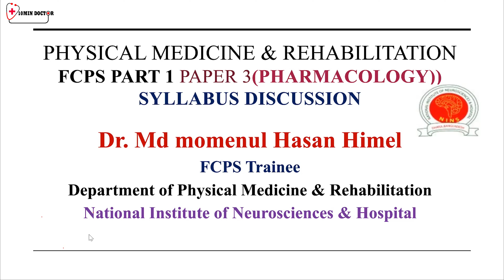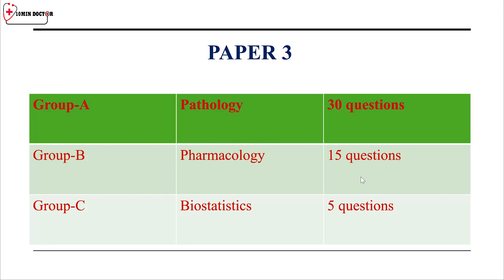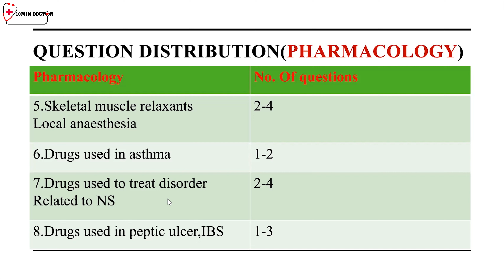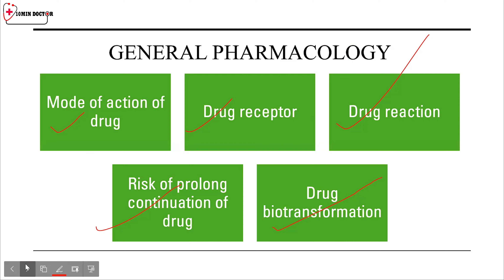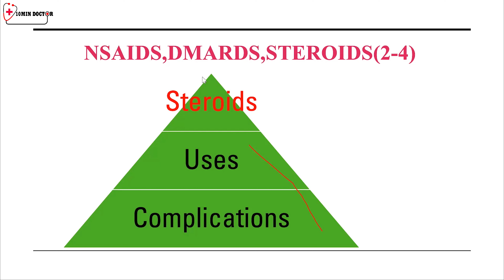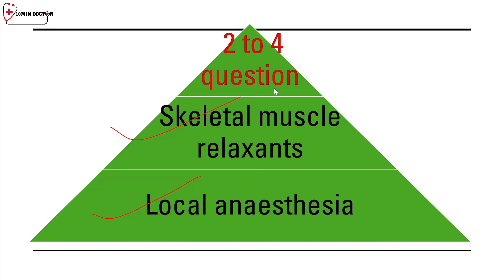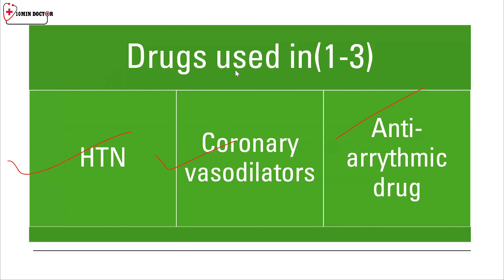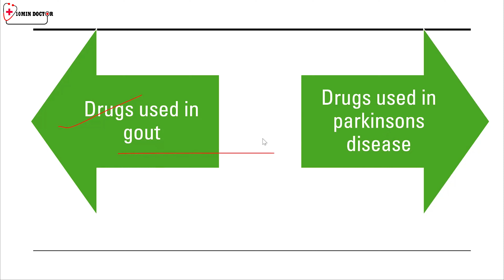(Pharmacology) syllabus discussion | Physical medicine & Rehabilitation | FCPS part 1 paper 3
In This Video : (Pharmacology) syllabus discussion | Physical medicine & Rehabilitation | FCPS part 1 paper 3 | Dr. Md. Mominul Hasan Himel | 10 Minute Doctor

Dr. Md. Momenul Hasan Himel
M.B.B.S BCS (Health)
Consulting Physician
National Institute of Neuroscience

ফিজিক্যাল মেডিসিন এন্ড রিহ্যাবিলিটশনে পার্ট ১ পরীক্ষার্থীদের জন্য
আমরা পর্যায়ক্রমে আরো ভিডিও আপলোড করবো |

🌐10 Min Doctor🌐
🌐AL-MUGHNEE ( المغني )